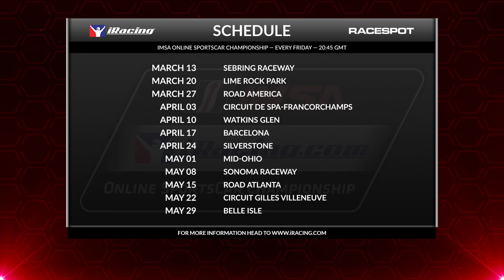IMSA Online Sportscar Championship | Round 4 at Spa-Francorchamps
iRacing partners with the International Motor Sports Association in a mixed class series featuring the Corvette C7 Daytona Prototype, GTE cars - Porsche 911 RSR, Ford GT, Ferrari 488 and BMW M8, plus a pair of GT3/GTD cars - Audi R8 LMS and Mercedes-AMG. The performance gap between the prototypes, GTLMs and GTDs challenges every competitor, no matter the car. Just as in iconic sports car events like the Rolex 24, the 12 Hours of Sebring and Petit Le Mans, drivers go head-to-head with their car/class rivals while keeping an eye out for the cars and drivers in the other two classes.